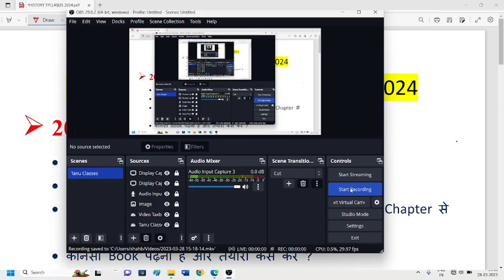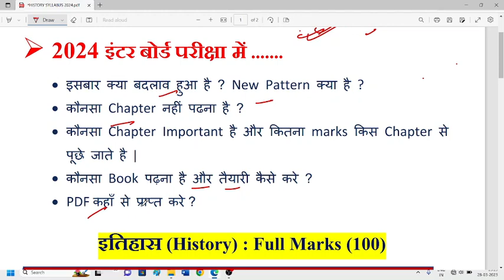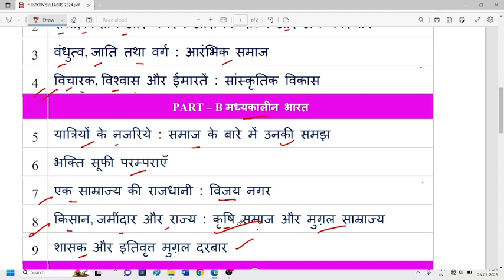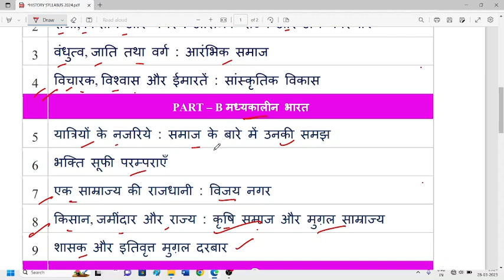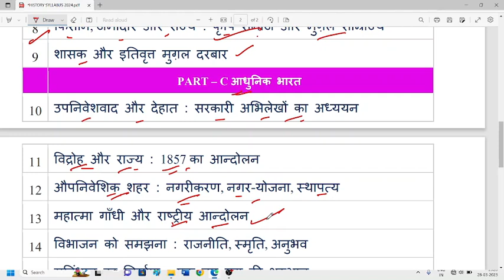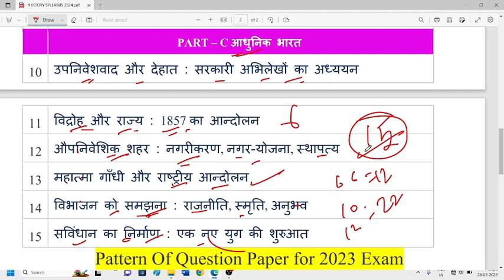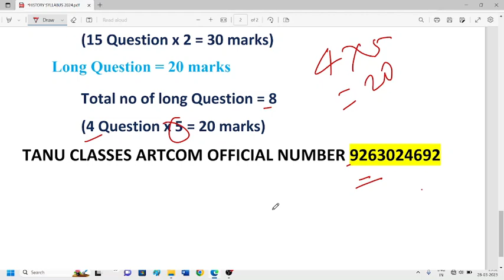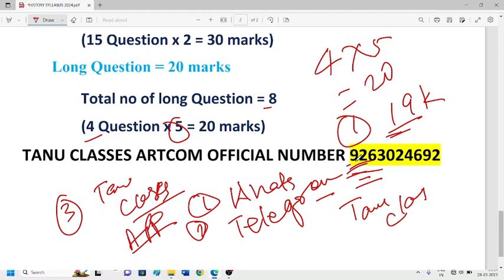HISTORY Class 12 New Syllabus 2023-24 || 12th History New Pattern Syllabus Bihar Board Exam 2024